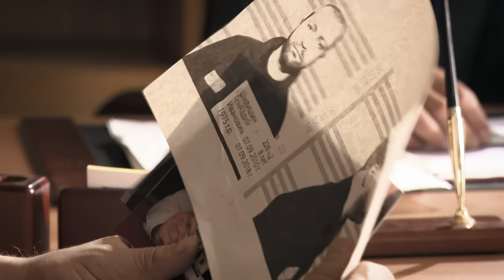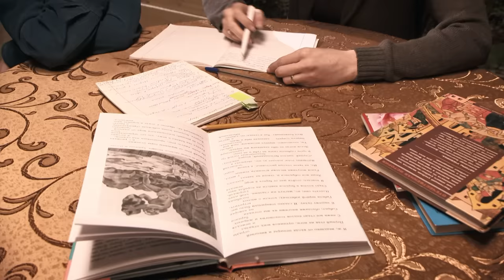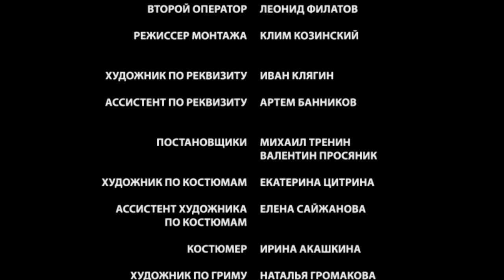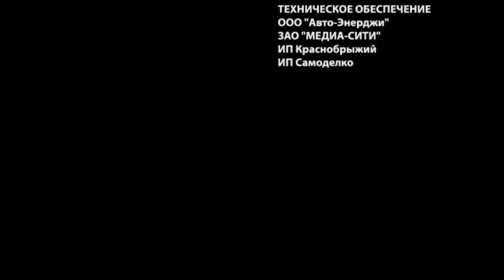Личное дело майора Баранова (Фильм - Мелодрама) / Смотреть фильмы онлайн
О фильме "Личное дело майора Баранова"
Майор Баранов, профессионал с непростым характером, за излишнее рвение отстранен от службы и мается на мелких подработках.

Неожиданно ему предлагают поучаствовать в операции по разоблачению опасного преступника, сбежавшего из тюрьмы. И всё бы хорошо, но в деле оказывается слишком много подводных камней: майору придётся ехать в маленький городок, устроиться воспитателем в детский сад, да еще и вести расследование под руководством женщины…